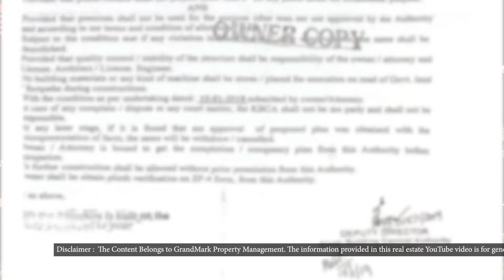HOUSE ON INSTALLMENT IN KARACHI | HOUSE FOR SALE | GULSHAN E JIWAN | HOUSING SOCIETY | SCHEME 45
Gulshan e Jiwan Cooperative Housing Society is the ideal match for your needs when acquiring an affordable housing plan. The project is located near Taiser town, almost 15-minute drive from Gulshan e Maymar
Gulshan e Jiwan Cooperative Housing Society offers many amenities and facilities to its investors and end users inclusive of community centers, mosques, parks, playgrounds, and commercial areas. With basic amenities also available i.e. electricity, water, and gas, the society does not lack being well planned in terms of its road networks and infrastructure as well.

GrandMark Property Management Office Locations :
HeadOffice : A - 233, Block 10A Near Lasania Restaurant, Gulshan-e-Iqbal.
Bahria Branch : 1204, 12th Floor, DT Tower, Main Jinnah, Bahria Town Karachi.
North Branch : Shop 15, Comm 3, North Town Residency opp. JDC Old Age Home, Karachi.